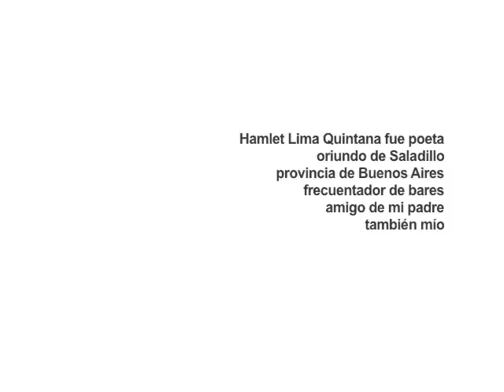"Hamlet" by Eduardo Montes-Bradley